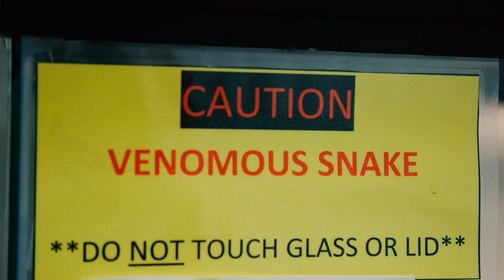Timber Rattlesnake Research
Georgia College & State University